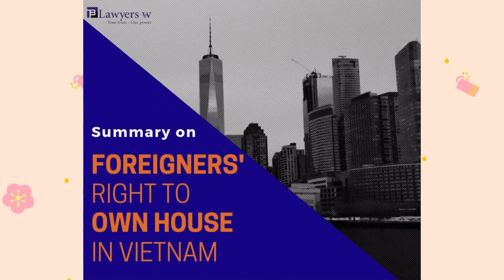Compare Vietnam real estate price with the world | 越南房地产价格与世界比较